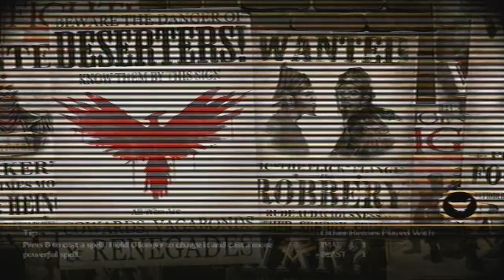Let's Play Fable III (3) Part 6 She's The Man (Co-op Walkthrough)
Beauteous